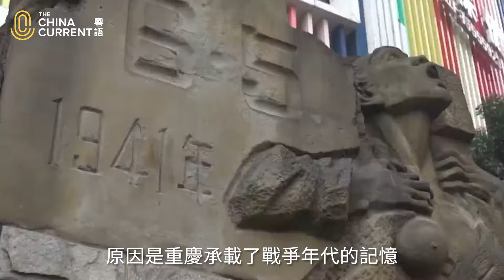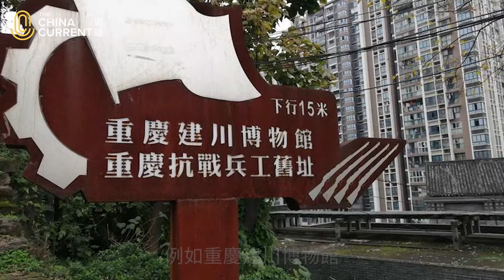山城重慶 別有「洞」天| The China Current 粵語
重慶是世界上防空洞數量最多的城市之一，近年當地推動防空洞改造計劃，當地的防空洞完全大變身，甚至可以在洞內食火鍋。